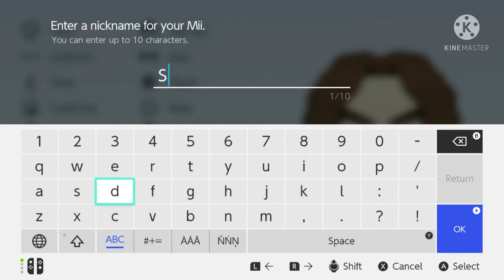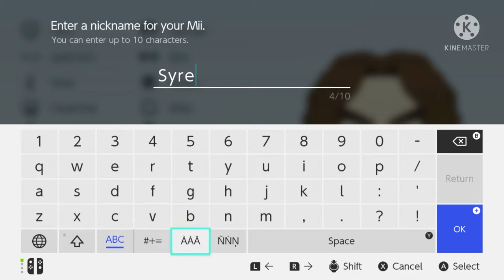Mariokart 8 deluxe part 2! Piranha fiend in Flower cup!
Were finally back! And it only took 7 months!